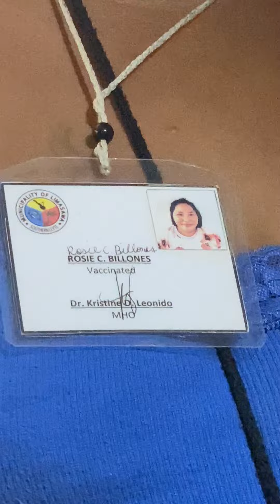✨Agaw Damdam | 🤪CHRISTMAS CAROL AND HAPPY BIRTHDAY MEDLEY 😂😂😂